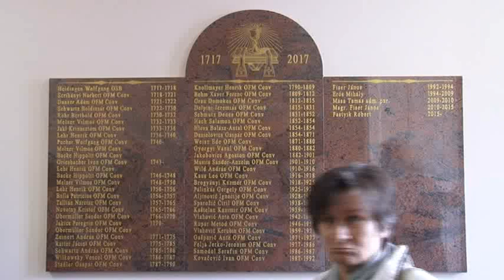Magyar Percek - 723. adás - 2017.10.19.